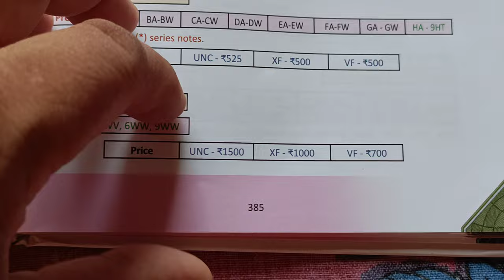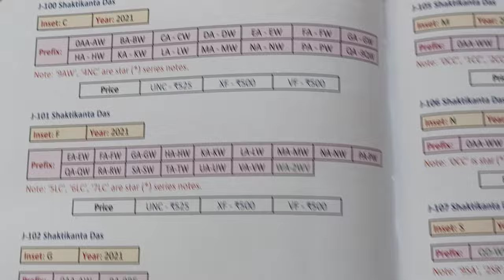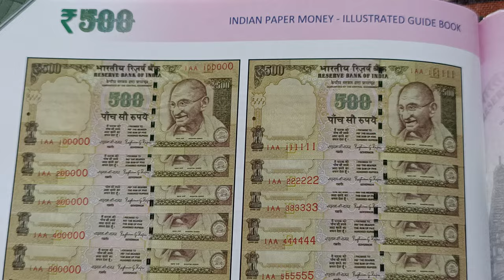year 2019 to 2023 price फैंसी नंबर नोट का प्राइस वीडियो में जरूर देखें 500 रुपए इंडिया